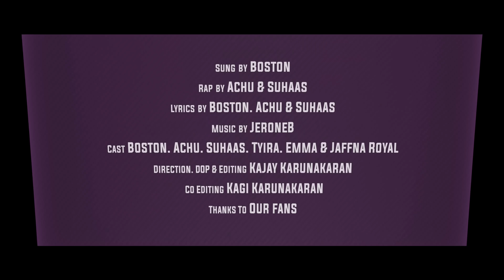'Socco Socco' Official Music Video | IFT-Prod | Boston - Achu - Suhaas | Fly Vision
IFT-Prod's 'Socco Socco' Official Music Video

Vocals: Boston, Achu & Suhaas
Lyrics: Boston, Achu & Suhaas
DOP | Editing : Kajay (Fly Vision)
Music Production & Mixing & Mastering: Jerone B
Co-Producer: Arshan
Recorded at Studio X UK

Special Thanks to DB BARBERS 💈!